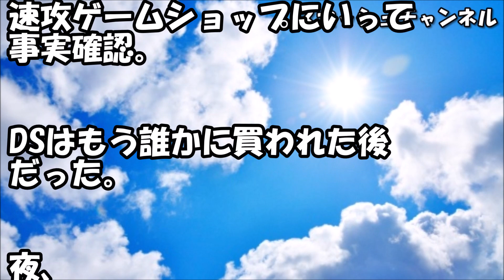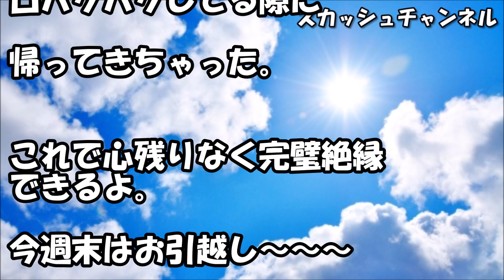【スカッと】娘の誕生日プレゼントに買ったDS Liteを、トメ「小学生にあんな高価な物は不要。勉強の邪魔だ！代わりに売ってやった」私（いつか復讐してやる！）→ついにその日が・・・